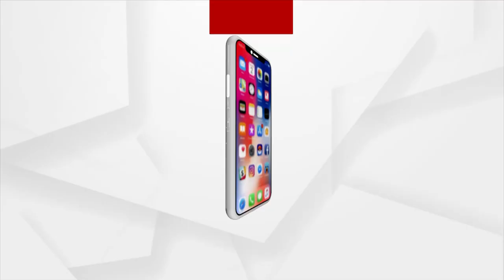ଲଞ୍ଚ ହେବ ଆଜାଦୀ ସାଟେଲାଇଟ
ଆଜି ଇସ୍ରୋ ପକ୍ଷରୁ ଲଞ୍ଚ ହେବ ଆଜାଦୀ ସାଟେଲାଇଟ । ଶ୍ରୀହରିକୋଟା ମହାକାଶ କେନ୍ଦ୍ରରୁ ସାଟେଲାଇଟ ଲଞ୍ଚ କରିବ ଇସ୍ରୋ ।